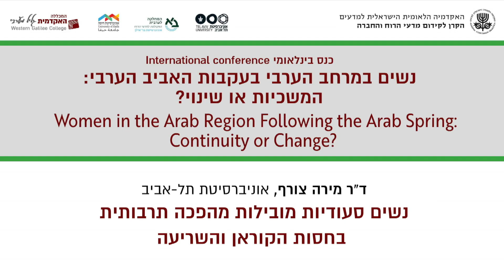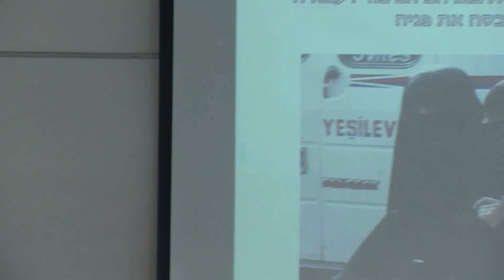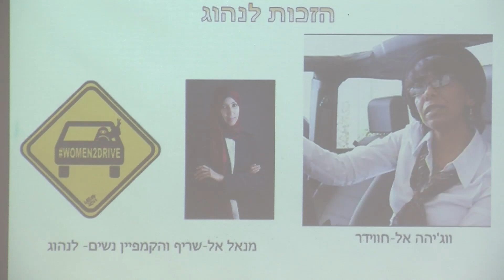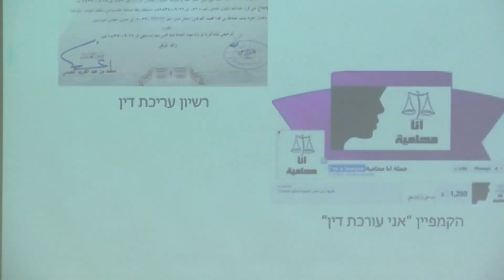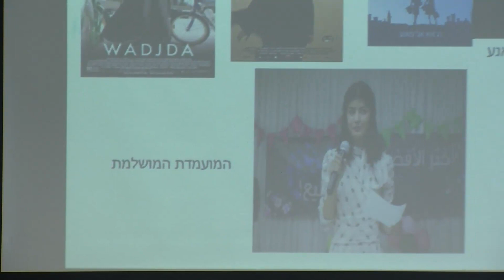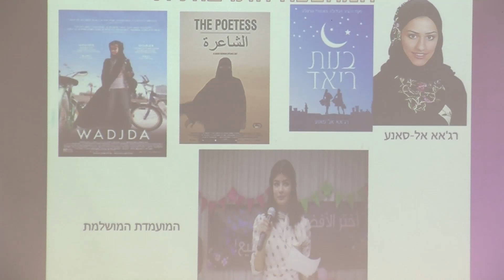Women and Popular Revolution: West and East | Mira Tzoreff | Tel Aviv University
The Humanities and Social Sciences
Fund Conference
Women in the Arab Region
Following the Arab Spring:
Continuity or Change?

May 2023